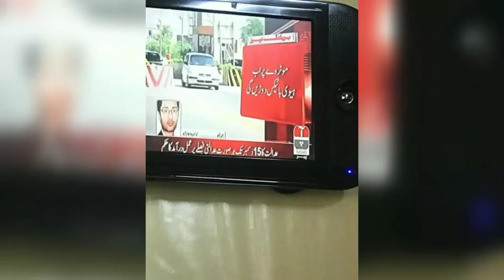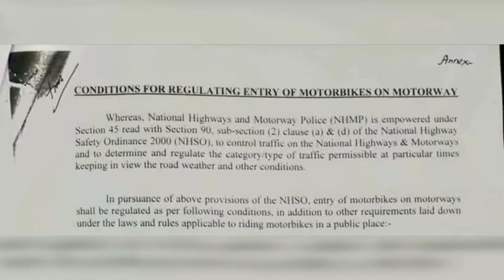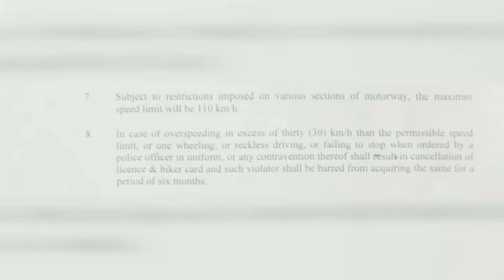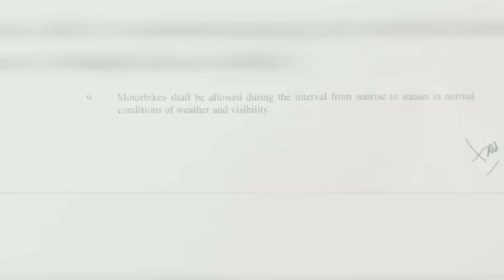Good News for Bikers in Pakistan 🇵🇰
Finally sports bikers can travel on Motorway in Pakistan

But the rules are strict